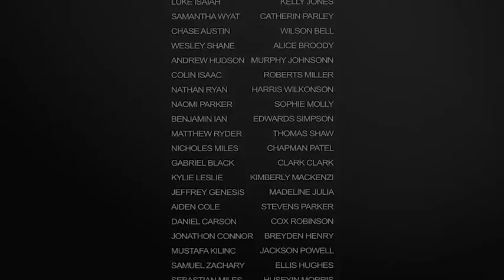Film Credits 4K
No plugin
- All made in After Effects
- Editable with After Effects CS 5.5+
- 3840×2160 4K resolution
- 4 Version
- 2 Video/İmage
- 28 Text
- Works with any frame rate
- Easy customization
- Drag and drop your images in-Video tutorial is included!!!